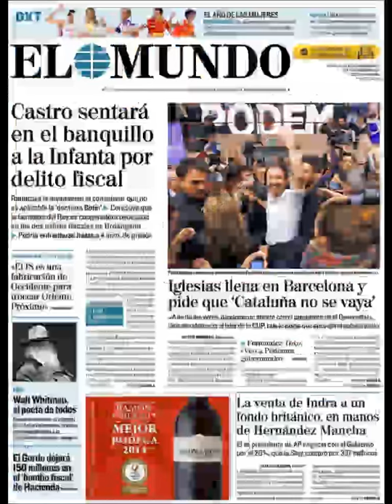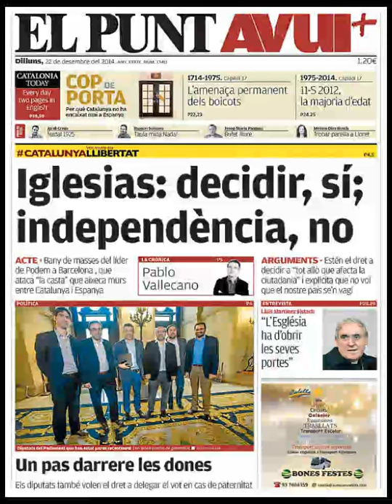Noticias 22 Diciembre de 2014 Principales Portadas Noticias Diarios Periódicos en España Spain News